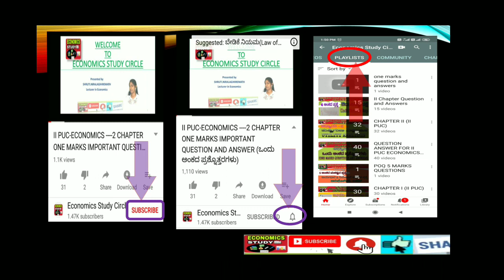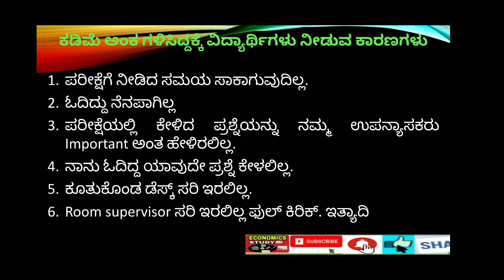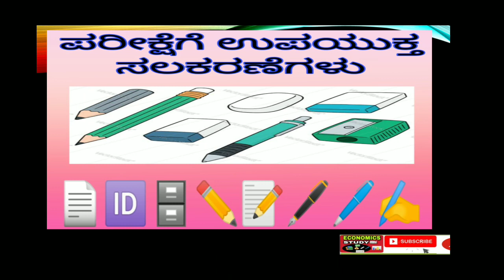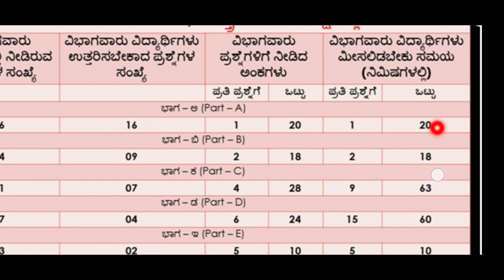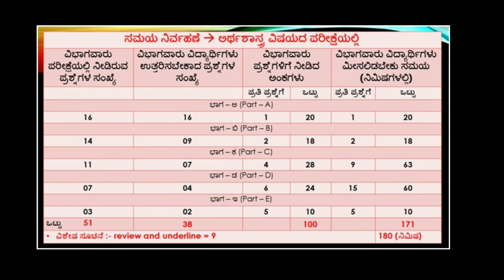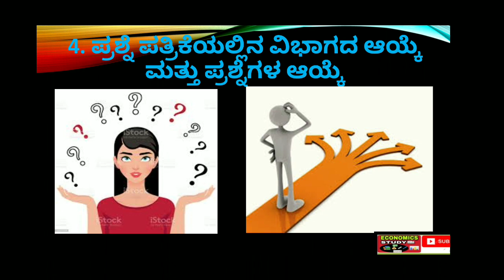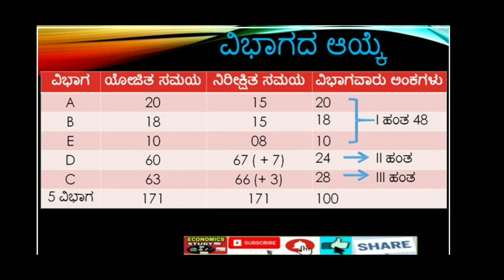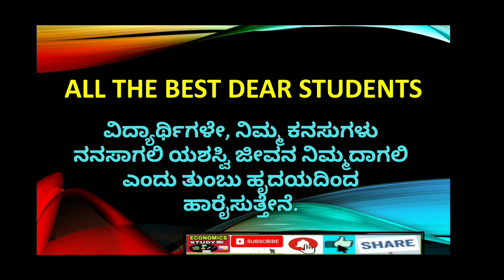II PUC ವಾರ್ಷಿಕ ಪರೀಕ್ಷೆಗೊಂದು ಸಲಹೆ